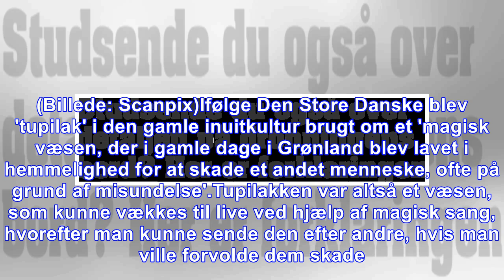Studsende du også over detaljen på dronningens bord? her er forklaringen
Da dronning Margrethe søndag aften leverede den årlige nytårstale til nationen fra modtageværelset på Amalienborg, havde to hvide figurer en central plads på hendes skrivebord. Men hvad er de egentlig...